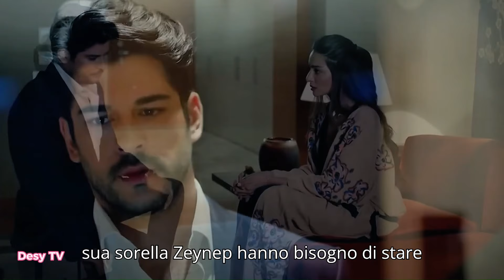Endless Love - Anticipazioni dal 5 al 7 Agosto 2024 - KEMAL CHIEDE AD ASU DI SPOSARLO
Endless Love (Kara Sevda) è un serial televisivo drammatico turco composto da due stagioni.
Il giovane Kemal, di umili origini, conosce un giorno sull'autobus una ragazza ricca di famiglia di nome Nihan. Tra i due nasce l'amore,  ma la madre di Nihan, dato che la famiglia naviga in brutte acque sul piano economico, impone alla figlia un matrimonio combinato con il ricco Emir Kozcuoğlu, che nutre da tempo dei sentimenti per Nihan.
In queste puntate vedremo
Tufan e Asu trovare Hakki
Osan e Zeynep fare il test di paternità
Kemal chiedere ad Asu di sposarlo
Emir ricattare Asu
Vi invito ad avventurarvi nell'astrologia. Scoprite il vostro destino ogni giorno con l'oroscopo multimediale personalizzato e accurato!

Questo video è in collaborazione anche con il seguente sito web che vi invito a visitare :

Vi invito anche a iscrivervi alla pagina Facebook Serie TV and Soap per aggiornamenti, gossip e approfondimenti sulle tue serie e soap opera preferite!